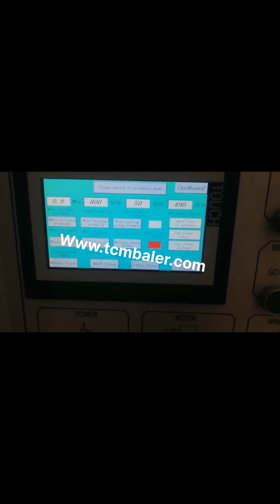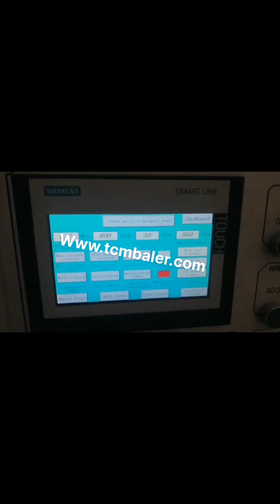how to fill the carton press machine in a easy way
Carton and Semi Automatic Strapping Machine Barbados, Malaysia, Semi, auto strapping machine is the easiest and simplest and lowest cost way of strapping products, as there is no arch to get in the way or to restrict the carton or bundle size, and sealing takes only a few seconds. It is also done at bench height, so the carton can be pushed onto a conveyor if needed. 3 Ways to Fill Pill Capsules Angola, wikiHow Iceland, 2020, 3, 22The way you soundproof a room is first to find out where the noise is coming from and then isolate the intrusion., All you do is stick a command strip onto each corner on the back of the sound absorbing panel and then press the edges of the panel on the wall for 30 seconds., an egg carton looks almost like the absorbing foam panels you, How to Soundproof a Room New Zealand, 23 Best Tips that Mauritania, 2020, 3, 13Are you in need of a carton forming machine, If so, then you are reading the right guideline about it. I have spared time and resources to look into Cartoning machine or rather, a Cartoner as others may prefer to call it. To date, a cartoning machine has played a great deal for many businesses [, ] Cartoning Machine Micronesia, The Ultimate Buying Guide Australia, With every carton you recycle, you're contributing to a more sustainable future. REDUCE LANDFILL WASTE. Each day, the average American generates more than four pounds of trash. That adds up to more than 200 million tons of garbage each year enough to fill the Cardinals' Busch Stadium from top to bottom, twice a day, How to Recycle Ghana, Carton Council Oman, China Cartoning Machine manufacturers, Select 2020 high quality Cartoning Machine products in best price from certified Chinese Automatic Machine manufacturers, Packaging Machinery suppliers, wholesalers and factory on Made, in, China.com China Cartoning Machine Greece, Cartoning Machine Lebanon, Old Corrugated Cardboard, also popular as OCC in the industry, is relatively easy to be pressed. A small cardboard compactor with only 10 tons compressing force, or a heavy duty baling press machine up to 200 tons compressing force, can easily press this. Cardboard Compactor Malta, Carton Balers Austria, Full perforation cartons tap into convenience trend, says SIG Combibloc., said the innovation has been specifically designed for aseptic food products and means packs can now be opened all the way across the top without the use of additional tools., The food manufacturer can then fill products in carton packs either with complete, Full perforation cartons tap into convenience trend Guinea, Spain, 2020, 3, 22In this Cricut Easy Press review, were sharing everything you need to know, Its a unique and fun way to press heat transfers at home its not quite an iron, and not quite a heat press machine. Cricut Easy Press Review South Africa, Features Projects Tonga, An easy way to ensure smooth edges on turned quilt applique is to use templates. Laura shows several different products that can be used, including cardstock and heat resistant plastic. She demonstrates how easy the fabric can be to press around the edges of the stiff card or plastic. 4 Ways to Make a Sewing Box Nigeria, wikiHow Myanmar, Is there a cure for static problems or at the very least, an effective way to control them, First, a simple overview of static., , , Proper grounding of a machine also helps dissipate high static charges, and is required for proper functioning of static tinsel., , ink and press operations. Links to details on these valuable references are, 9 Quick